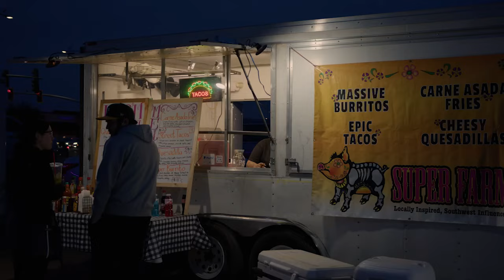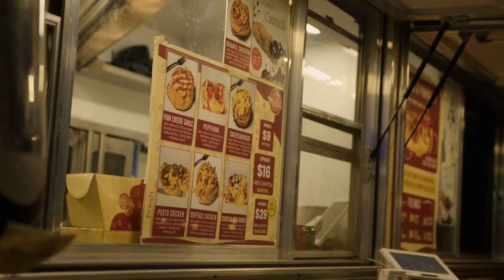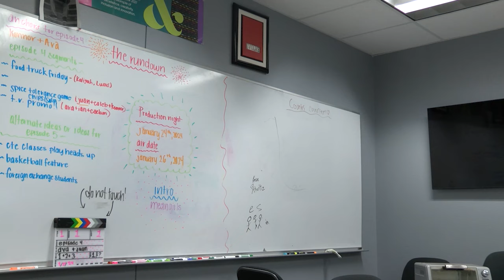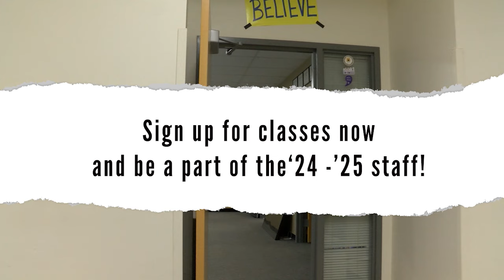The Rundown: Jan. 25, 2024